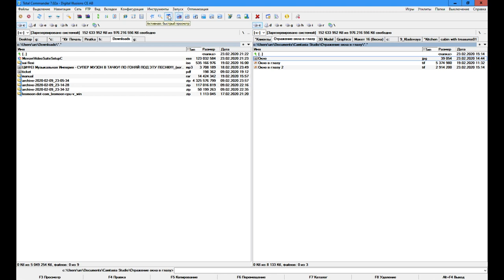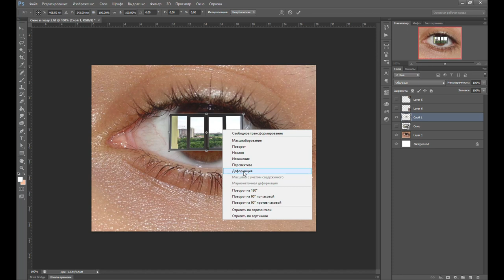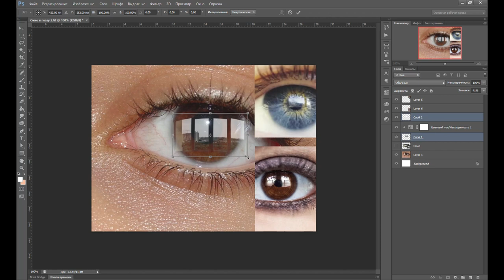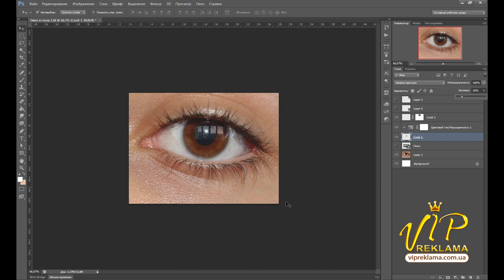Как сделать ОТРАЖЕНИЕ ОКНА в ГЛАЗУ в Фотошопе | за 5 мин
Как сделать в Фотошопе Отражение Окна в Глазу | за 5 мин. В уроке я рассказываю как сделать отражение окна в глазу. Этим же способом делается отражение дома в глазу и отражение дерева в глазу в Фотошопе.

Отражение  в фотошоп должно быть максимально реалистично. Если вы не знаете как оно должно выглядеть - поищите пример отражение окна в глазах. Не забывайте что зеркальное отражение перевернуто.

Как видно из видеоролика, в Фотошопе отражение окна в глазе занимает всего чуть больше 5 минут. Я стараюсь уроки фотошоп делать максимально простым, не долгими и интересными, но если  у вас возникают  вопросы - спрашивайте в комментариях. Я отвечу абсолютно на все вопросы.